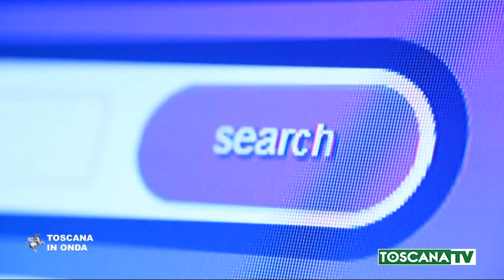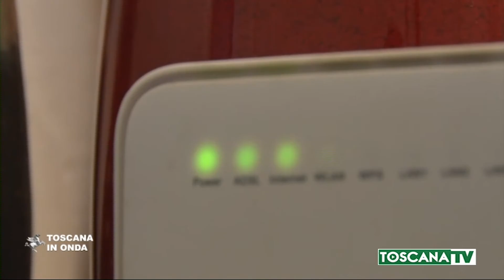2020-03-26 FIRENZE - RIMODULAZIONE TPL TOSCANA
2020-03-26 FIRENZE - RIMODULAZIONE TPL TOSCANA